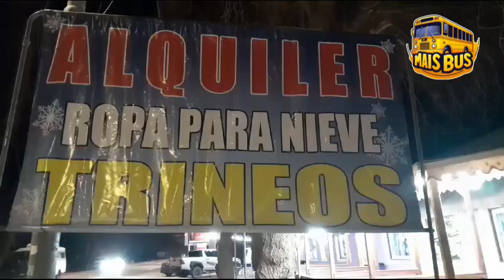Saindo da Argentina e entrando no Chile com a JBL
Vídeo de nosso amigo Robyson Go Pass